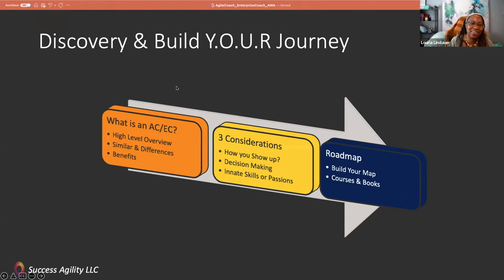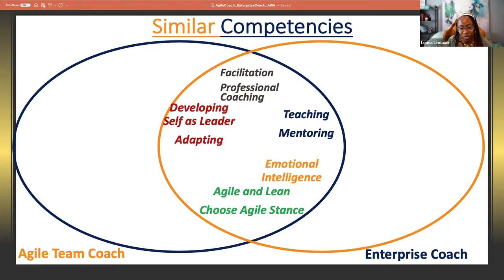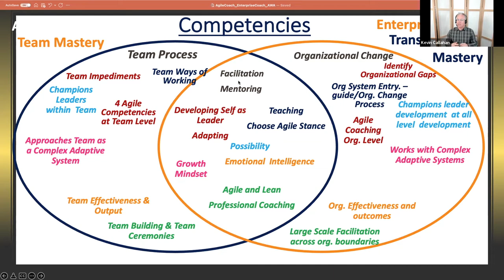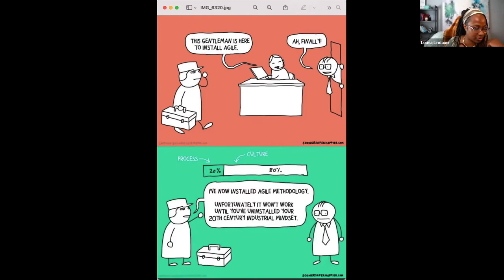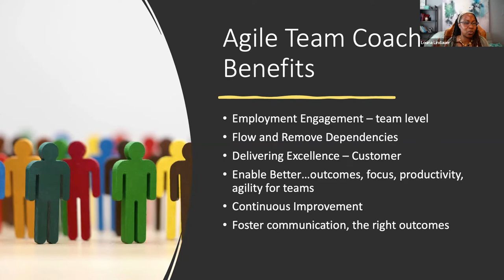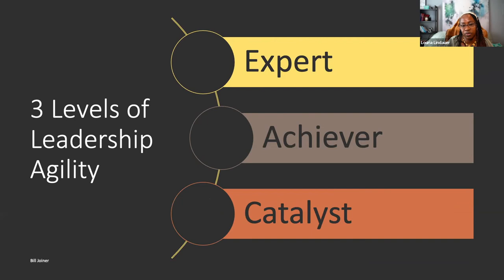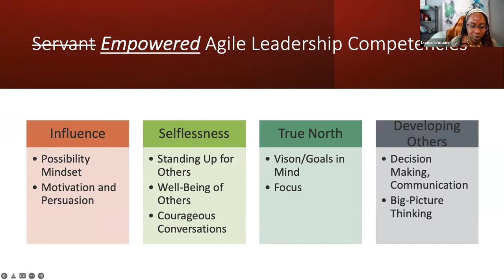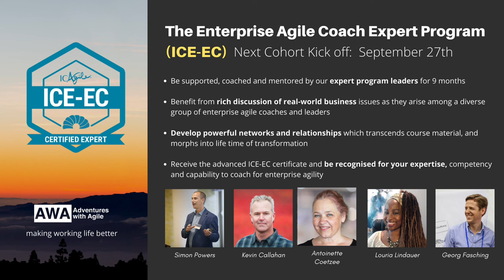Three considerations choosing between agile team and enterprise coaching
We were invited to speak at the Lean Agile Digital Transformation Learning Network Meetup in Chicago. This insightful session by Louria Lindauer and Kevin Callahan explored three aspects of agile team and enterprise coaching. They share the different and shared competencies, how the roles serve the organisation and change initiatives, the various skills required to effectively support the organisation, and the learning pathways designed to support you in growing these competencies.

AWA is the only provider to offer both of ICAgile's two most advanced agile coaching certificates: ICE-AC and ICE-EC